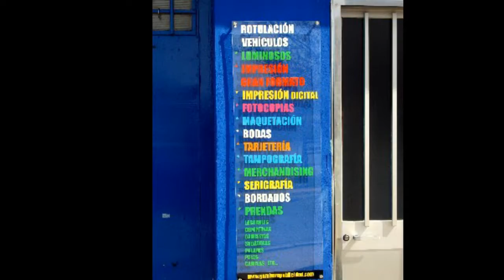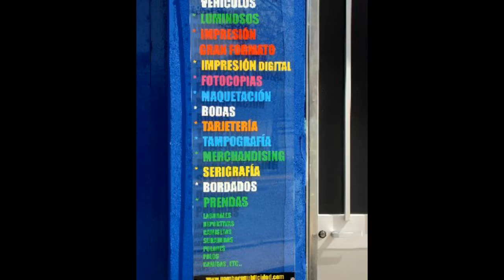Publicidad Gambero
Todo tipo de artículos y servicios publicitarios a su alcance en Campillos (Málaga).